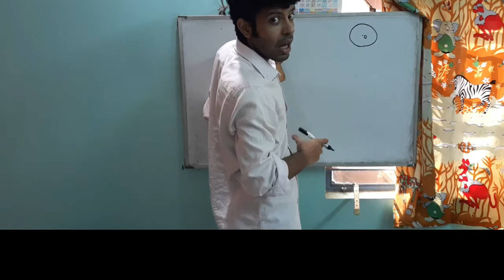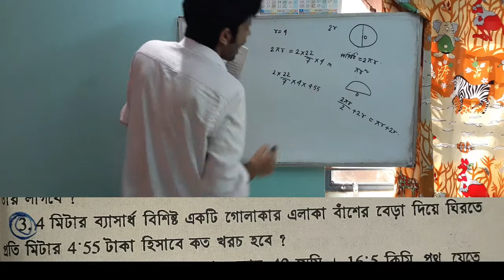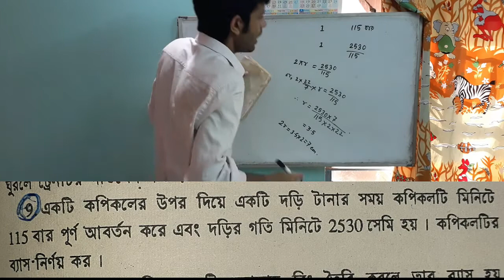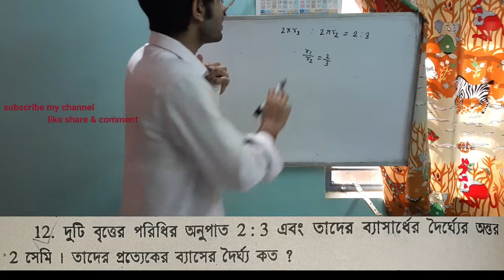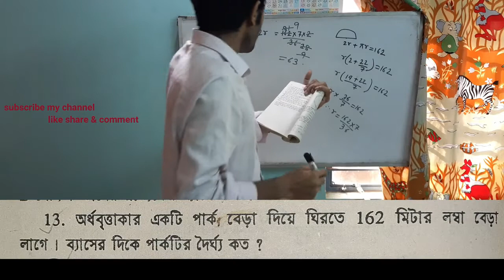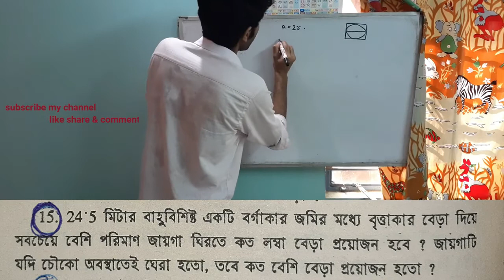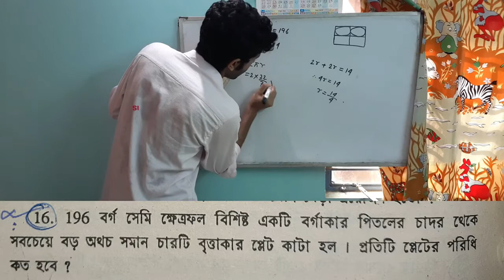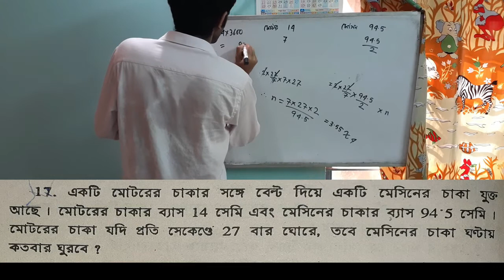CIRCLE PART 1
hello friends today i am going to discuss  about CIRCLE PART 1

this video is for educational purpose only.copyright disclaimer under section 107 of the copyright act 1976, allowance is made for  fair use for purposes such as criticism , comment, news reporting,teaching,scholarship,and research.fair use is use permitted by copyright statute that might otherwise be infringing.non -profit, educational or personal use tips the balance in favor of fair use.